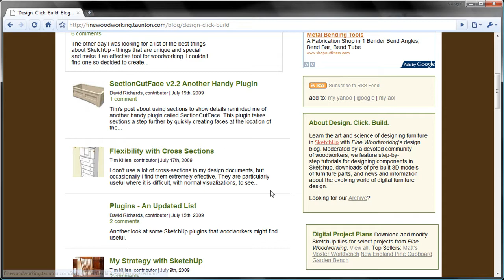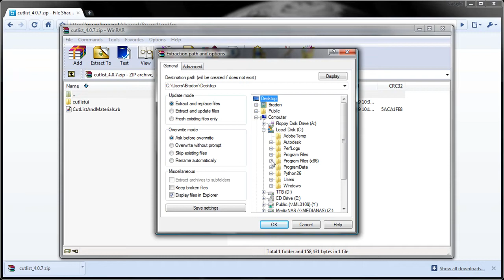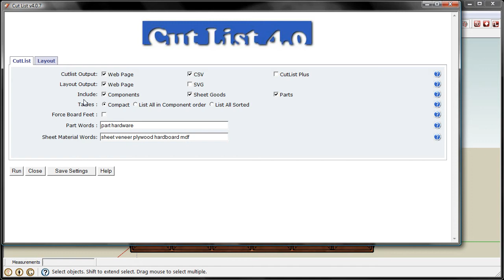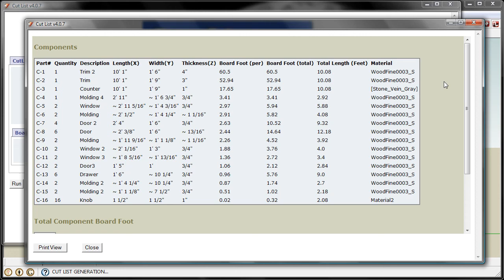Sketchy Questions #18: Generating a Cut List for Woodworking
How to use Google Sketchup and a plugin called CutList to generate a cut list for your woodworking project.